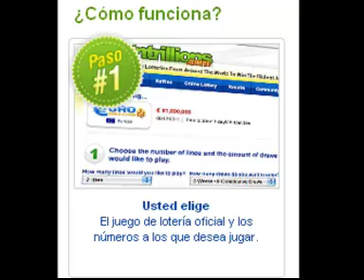Jugar a la (lotería) del (Mundo)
La mayor y mejor información por internet acerca de la lotería y juegos de azar del mundo con los mayores premios. Los resultados de los sorteos al instante.